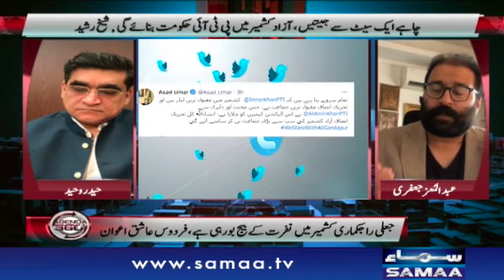Ali Amin Gandapur use of inappropriate titles for Maryam Nawaz. Is politics out of touch with ethics